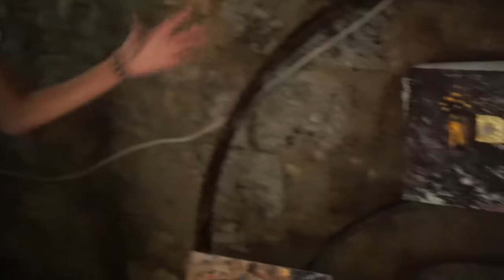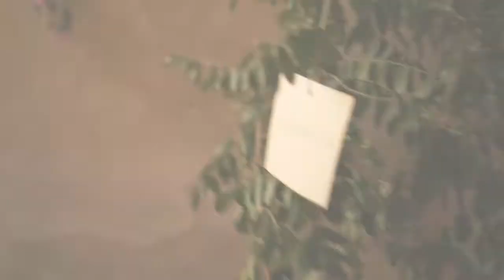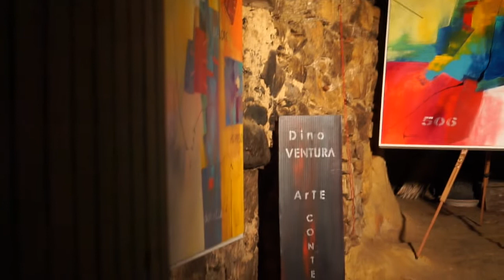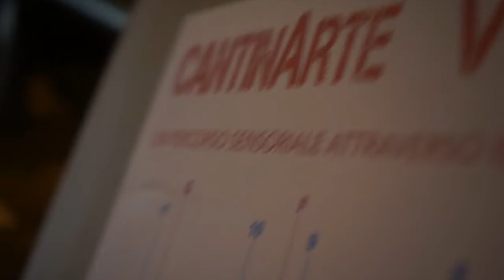Cantinarte 2018 - Evento culturale in Basilicata a Pietragalla tra vino e artisti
Chi indovina la pianta della miniatura?

LEGGIMI DICO COSE INTERESSANTI

Vuoi vedere un video o una recensione in particolare? Potresti regalarmi qualcosa o del materiale creativo :) Sceglilo qui

Sei una creativa handmade o vendi del materiale per creare?

Info utili sul mio canale:

Ho aperto il gruppo facebook dedicato a questo canale, lo trovate qui

Essentials bullet journal - Materiale utile
Pennelli con serbatoio
Pennelli classici acquerello
Stabilo evidenziatori pastello

Molto del materiale che utilizzo per la decorazione e che ho comprato online lo trovate in questa bacheca pinterest
oppure su amazon( a questo proposito vi segnalo che alcuni link sono affiliati ovvero guadagno una piccola commissione sui vostri acquisti che mi serve per comprare altro materiale creativo e per far crescere il canale)
oppure su etsy
mentre quello che non c’è è perché l’ho comprato in negozi fisici, di solito è materiale stamperia, l’unica marca che trovo dalle mie parti, oppure materiale comprato nei negozi tutto a un euro o in cartoleria, oppure l’ho ricevuto in qualche swap o giveaway.

STAMPABILI PER AGENDA:
DIVISORI FLOREALI:

Filmato con questa
o questa

♬  Mina
♬  Baby k
♬  Nero Bali